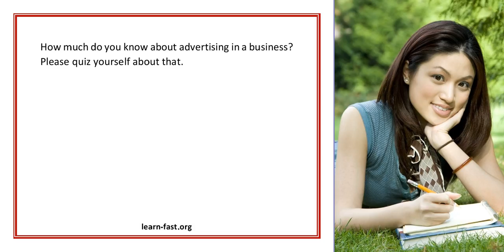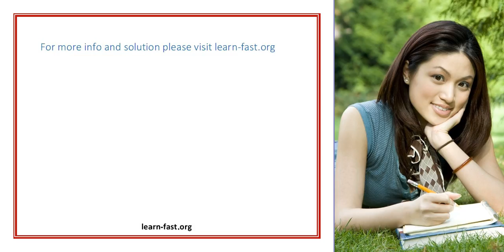Quiz Your Advertising Skills